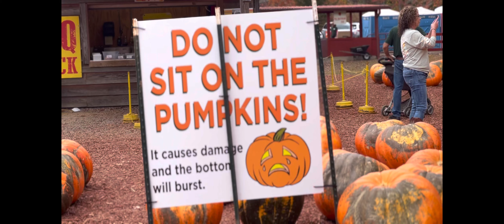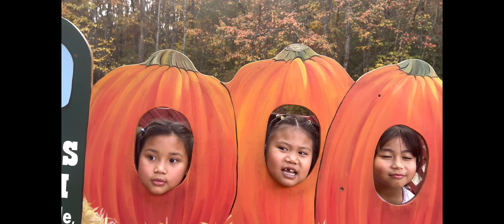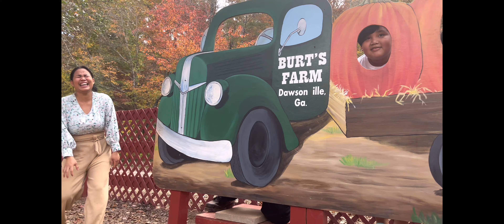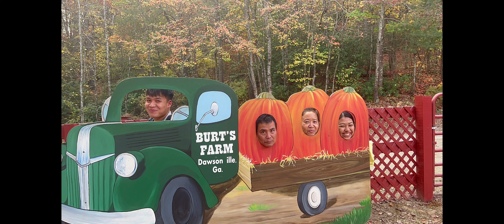Karen new movie USA 🇺🇸 2023 နီၢ်ဂံၢ် (123)🎃🎃🎃🎃🎃